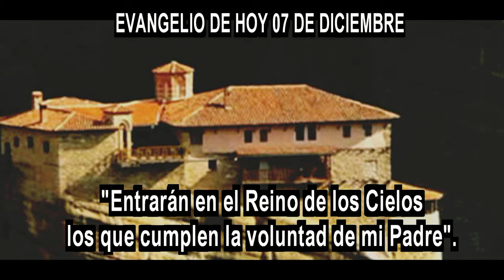EVANGELIO DE HOY 07 DICIEMBREhd